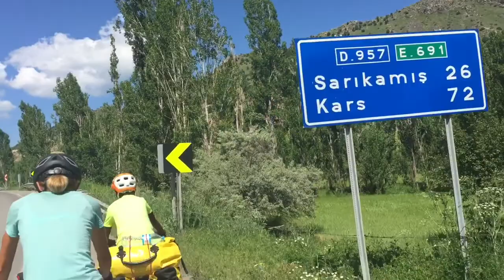Part 91 - Wonderful Day Cycling in the East Turkish Mountains - World Cycle Tour - 2018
Saturday 9th June.

Wonderful Day Cycling in the East Turkish Mountains

We enjoyed a great day on the bikes as we cycled through a beautiful valley for the first part of the day. Then in the afternoon it was time for our last big mountain climb in Turkey.
We are now staying near a winter ski resort in the mountains with scenery that is similar to Austria. A welcome change compared to the service stations we have been camping on the past few days.